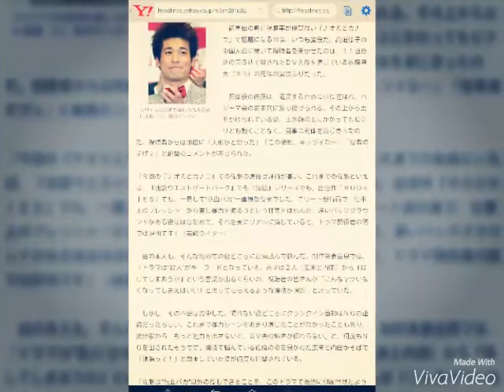“熱血”一筋の佐藤隆太が「DV夫＆死体役」で示した新境地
日刊ゲンダイ 2月25日(木)9時26分配信

シリアスな役柄も演じられる役者に成長（Ｃ）日刊ゲンダイ

　前宣伝の割に視聴率が伸びない「ナオミとカナコ」で話題になるのは、いつも脇役だ。高畑淳子の中国人役に続いて視聴者を驚かせたのは、１１日放送の第５話で殺されたＤＶ夫役を演じている佐藤隆太（３５）の死体の演技ぶりだった。

　死体役の佐藤は、遺棄するために山に運ばれ、パジャマ姿のまま穴に放り投げられる。その上から土をかけられている間、土が顔の上にかかってもピクリとも動くことなく、見事に死体を演じきったのだ。視聴者からは即座に「人形かと思った」「この撮影、キッツイな～」「役者魂すげぇ」と絶賛のコメントが寄せられた。

「今回の『ナオミとカナコ』での佐藤の演技は評価が高い。これまでの佐藤といえば、『池袋ウエストゲートパーク』でも『海猿』シリーズでも、出世作『ＲＯＯＫＩＥＳ』でも、一貫して“熱血バカ”一直線な役柄でした。エリート銀行員で、仕事上のプレッシャーから妻に暴力を振るうという狂気をはらんだ、深いバックグラウンドがある役はほぼ初めて。それを実にリアルに演じていると、ドラマ関係者の間では評判です」（芸能ライター）

　当の本人も、そんな初めての役どころに意気込んで臨んだ。制作発表会見では、「ドラマは“殺人”がキーワードとなっている。まずは２人（広末と内田）から『殺してしまおうか』という言葉が出るくらいの、視聴者の皆さんが『こんなヤツいなくなってしまえばいい』と思ってもらえるような演技が課題」と語っていた。

　しかし、その不安は的中した。慣れない役どころにクランクイン当初はＮＧの連続だったらしい。これまで暴力シーンをあまり演じたことがなかったこともあり、演出家から「もっと迫力を出さないと、ＤＶ夫の怖さが伝わらない」と、何度もＮＧを出されたそうです。演技で悩んでいる佐藤の姿を見かねた広末と内田がそばで「頑張って！」と励ましていた姿が何度も目撃されている。

「佐藤は“熱血バカ”以外の役もできることを、このドラマで強烈に印象付けたように思える。ドラマ中盤で死んでしまったので、今後は回想シーンや２役のもう一人、中国からの不法滞在者としての出番となるのが残念なほど。『下町ロケット』の小泉孝太郎のように、今後は幅広い役柄のオファーがくるのではないか」（テレビ関係者）

　次回作でこそ真価が問われることになるだろう。